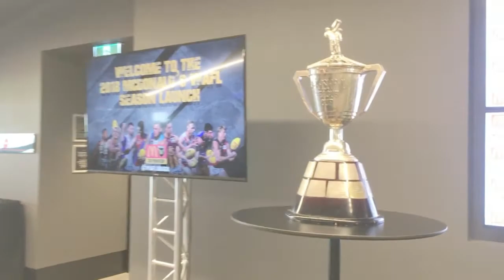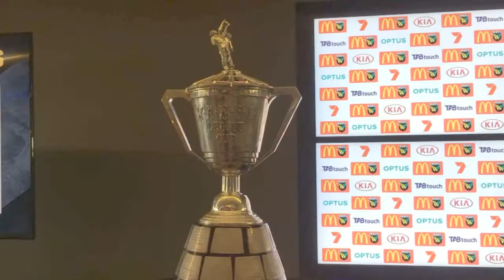WAFL Season Launch 2018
Subiaco was at Optus Stadium for the 2018 WAFL Season Launch. Take a sneak peak behind the scenes and see what Club President Mark Lawrence, Club CEO Peter Capes, Senior Coach Jarrad Schofield and Football Manager Daniel Vidovich were a part of as the new season approaches. And be there as Subiaco Officially Launch their season on Friday night from 7.30pm.